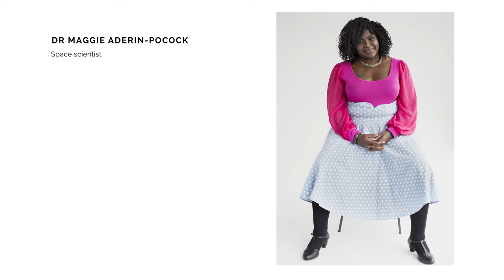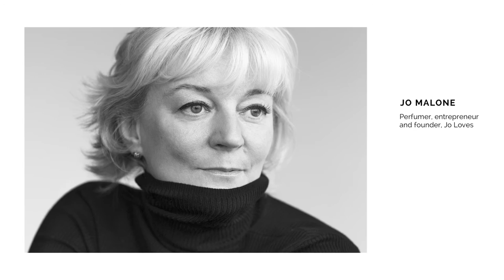The Female Lead - Book Launch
From Meryl Streep to Christiane Amanpour, 60 inspirational women reflect on their successes and struggles for The Female Lead.

This video features: Naphysa Awuah from Mulberry School for girls, Lady Barbara Judge, Christine Lagarde, Meryl Streep, Yeonmi Park, Leymah Gbowee, Christiane Amanpour, Michaela Deprince, Sandy Powell, Lucy Bronze, Mhairi Black, Rebecca Root, Dr Maggie Aderin-Pocock, Karlie Kloss, Jo Malone,  Franchesca Ramsey, Lynsey Addario, Ashima Shiraishi, Ava Duvernay.

Interviews directed by Marian Lacombe.